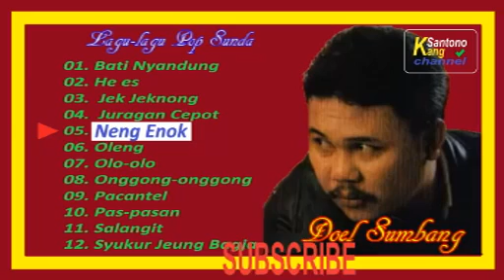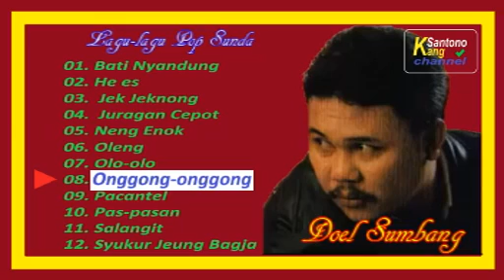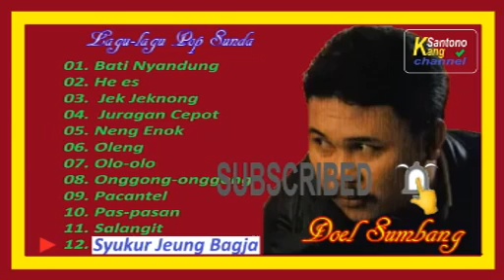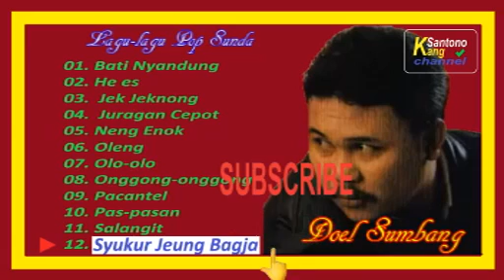Lagu Pop Sunda Doel Sumbang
Koleksi Lagu_Sunda atau Lagu_Pop_Sunda dari